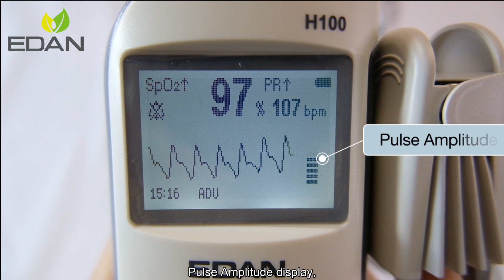EDAN H100B Pulse Oximeter Operation Guide Basic Operation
As a handheld pulse oximeter, EDAN's H100B is designed to serve the needs of both long-term monitoring and spot check. It's dedicated to offering reliable, accurate and sensitive measurement of blood oxygen saturation under even harsh conditions.